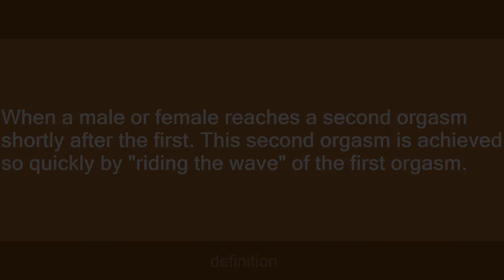Riding the wave